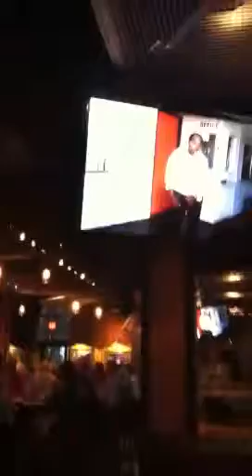David R.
@ Lava Cantina.